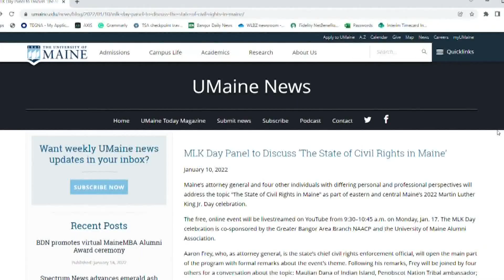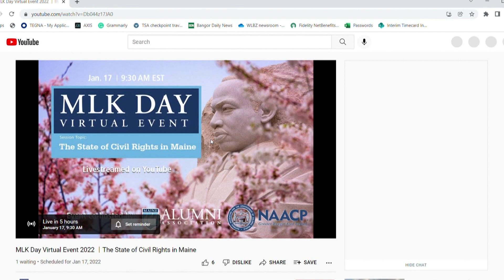Celebrating MLK Day in Maine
If you're not comfortable going out into your community with the pandemic and today's snowstorm, there are some virtual events for everyone to attend.